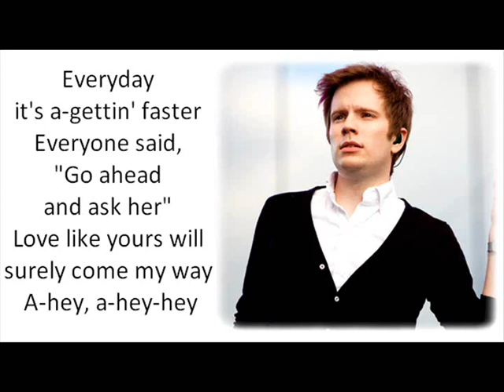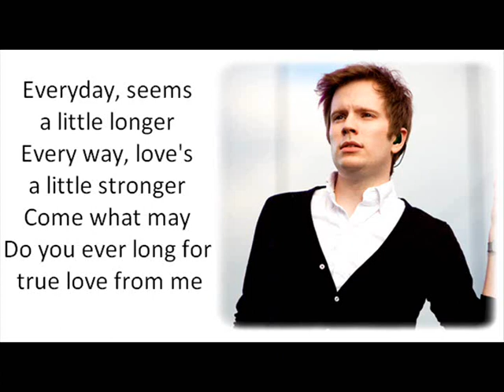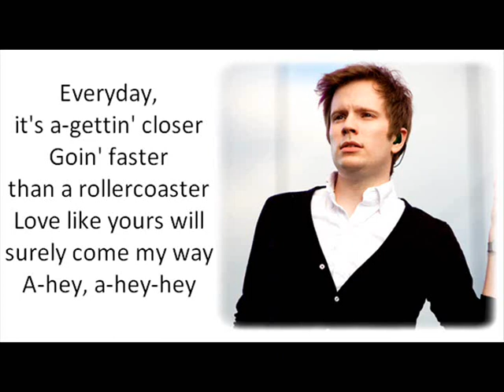Patrick Stump - Everyday (Tribute to Buddy Holly) with lyrics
Patrick Stump's cover of  "Everyday" to celebrate what would have been Buddy Holly's 75th birthday